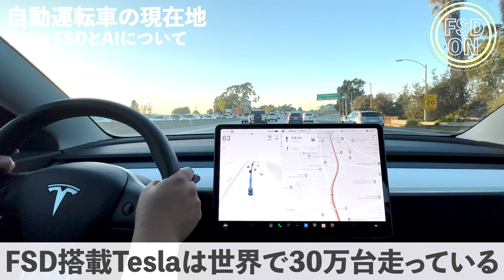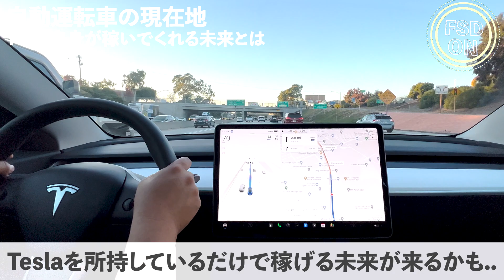Teslaモデル3の自動運転（FSD）をアメリカで1年使ってみて思うこと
【関連動画】

アメリカで1年間、テスラの自動運転（FSD）を使い続けてみた結果、どこまで快適に目的地まで移動できるのか？その実力と今後の可能性を解説します。

信号やハンドル操作も自動化され、日々進化するFSDは、AI搭載（バージョン12）で一段と飛躍する見込み。

イーロン・マスクが目指すロボタクシーの世界に向けて、テスラの膨大な走行データやバージョンアップ情報など、注目のポイントを詳しくお届け。

未来のクルマ社会は想像以上に近いかもしれません。

- テスラの自動運転技術やFSDに興味がある方
- AIによる自動車の進化を追いたい方
- ロボタクシーやレベル4以上の自動運転に関心がある方
- 通勤や移動手段の効率化を考えている方

ロサンゼルス（LA）の日常を背景にアメリカ生活に役立つ情報や実体験に基づくヒントなどを配信します👍

この動画は4K動画でアップロードしています！
YouTubeの表示設定でぜひお試しください😆

【動画背景の例】
・テスラ model3のFSD（自動運転）を使って、アメリカのドライブ映像
・アメリカの観光スポットで撮影したPOV（1人称）映像

以下の情報を知りたい方に、特におすすめです😉
・アメリカと日本の違い
・保険や医療について
・起業や会社の運営
・駐在員や移住者向けのおすすめ情報
・英語の勉強方法や使い方
・Visaやグリーンカード（永住権）に関する情報

アメリカに駐在予定、もしくは駐在中の方、海外移住を考えている皆さん、外国で起業の夢を持つ方、
留学の準備をしている学生、そしてアメリカを観光予定の方は、ぜひ一度確認してみてくださいね✨

【運営元】
Eco Drive Solutions, Inc.